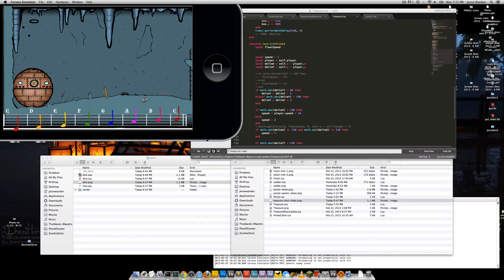Thuldanen Maestro - Progress 2.25.2013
stupid ao9234u908u kl jaslkdfj askldjf kjasdf sadf!!!